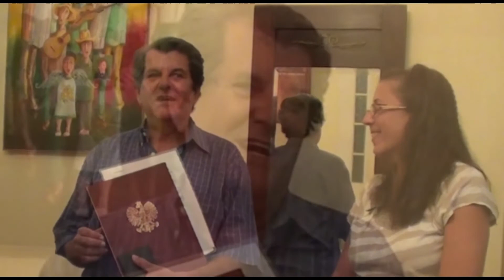Medalla de Estado y Carta de Lech Walesa a Oswaldo Payá